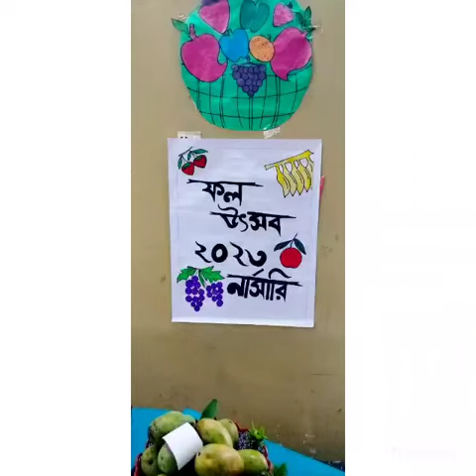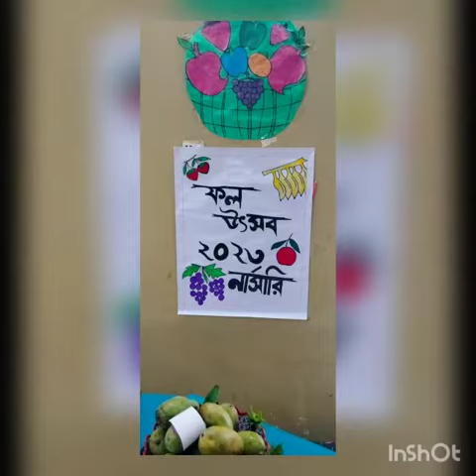ফল উৎসব ২০২৩